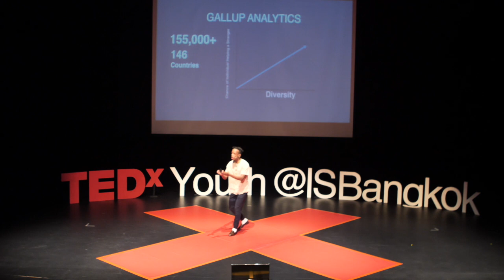The Impact of Diversity from a Peculiar Perspective | Amani Kaiya | TEDxYouth@ISBangkok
The common perception surrounding black people – and their relationships with other racial groups are notably negative. In this Ted Talk Amani shares his experience of being a black student in a diverse community and the positive impact that has been bestowed upon him as a result of the diversity. Amani is a 16-year-old student who has spent the past 10 years of his life in Thailand, pursuing an education at the International School of Bangkok. Being originally from Kenya, he enjoys sharing his culture and experiences with the people around him. Amani hopes to one day have the opportunity to share the fruits of his education with his people back in Kenya. This talk was given at a TEDx event using the TED conference format but independently organized by a local community.